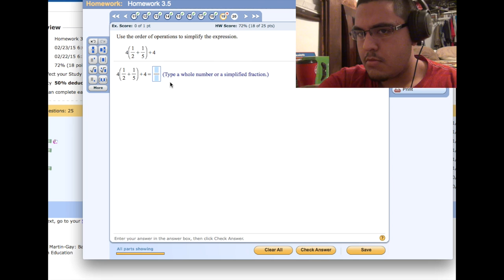[DFILM] - 6 - HOW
this is what happens when i don't have time to make these